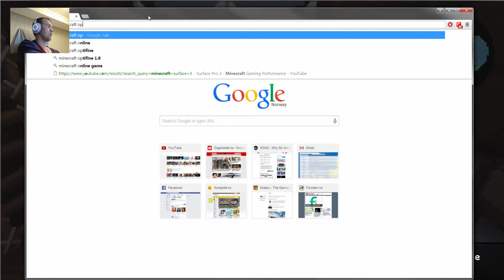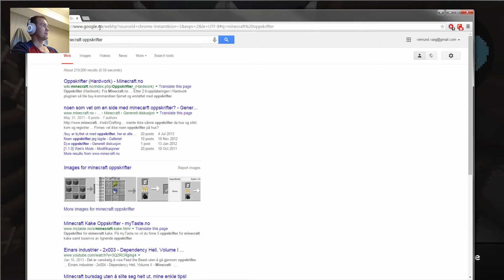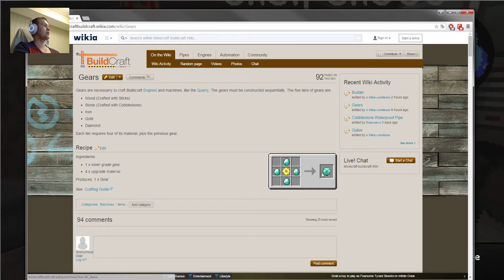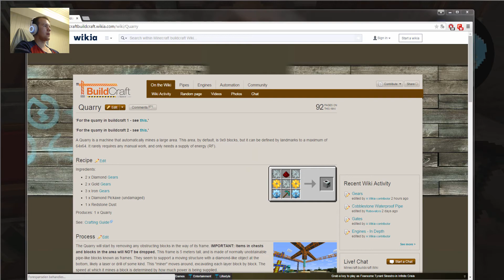Vemund - Minecraft 2#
Bygger gravemaskin.